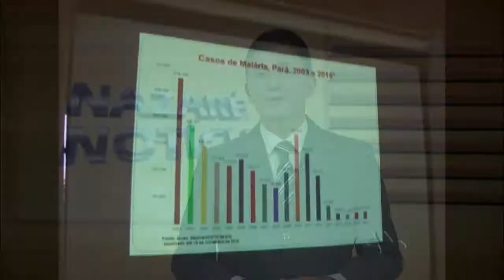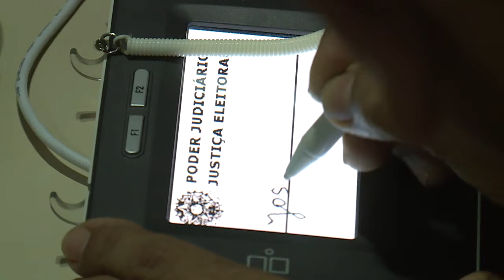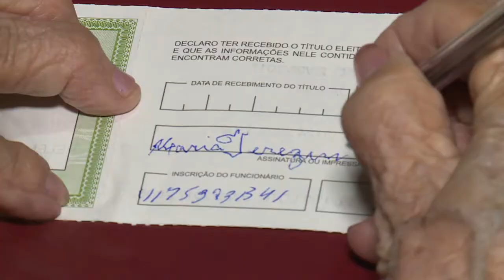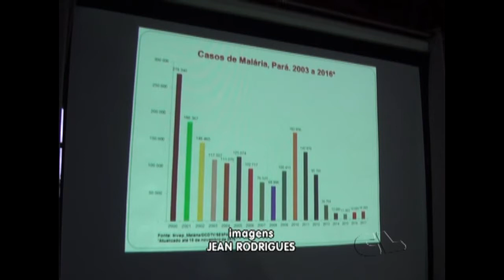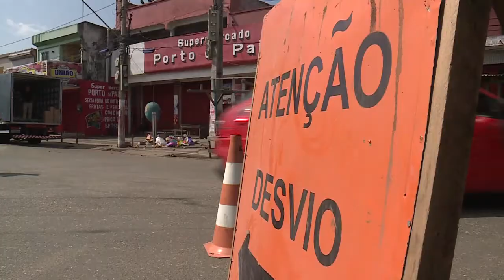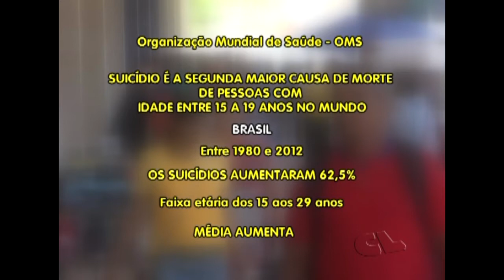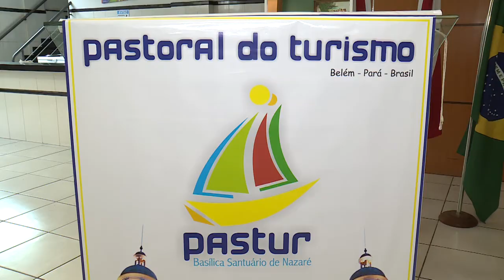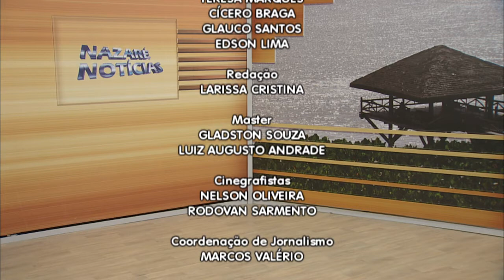Nazaré Notícias - 14/09/2017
Veja nesta edição:

- Apenas 36% dos eleitores fizeram recadastramento biométrico em Belém;

- Queda história nos casos de malária na região do Xingu;

- Setembro é tempo de alertar sobre a prevenção ao suicídio;

- Belém sedia seminário sobre turismo religioso;

- Gestos de solidariedade trazem benefícios a quem recebe e principalmente a quem pratica;

- E na entrevista de hoje vamos falar sobre a realidade do surdo na amazônia.

Telejornal com informações sobre fatos que acontecem na Amazônia e no mundo e prestação de serviços à

comunidade. A apresentação é do jornalista Marcos Valério. TV Nazaré.